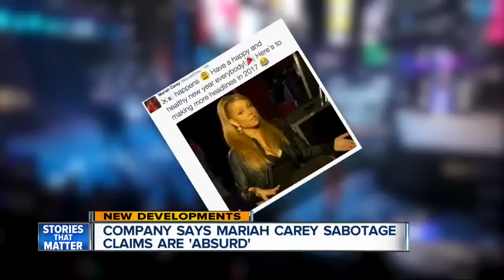Production company fires back at Mariah Carey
Carey's team claimed sabotage